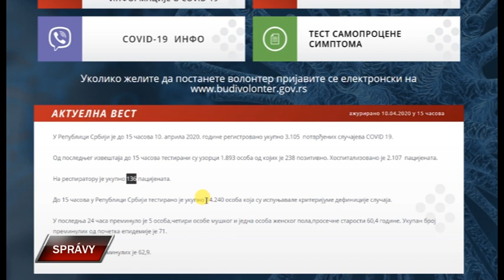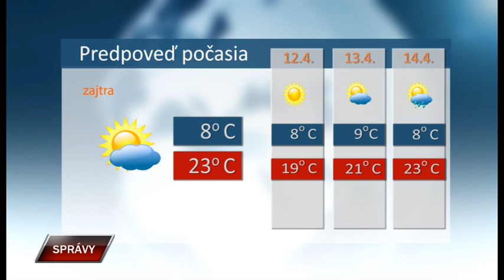Spravy 10 4 2020